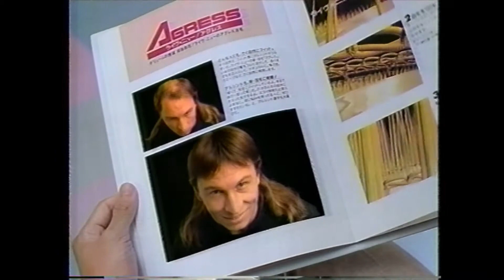懐かCM １９９４年 １月 アデランス ライヴ・ニュー ルー大柴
油っこいルー大柴が全盛期の頃のアデランスのCM、アルシンドも
ちょこっと登場しています。トゥギャザーしようぜ！